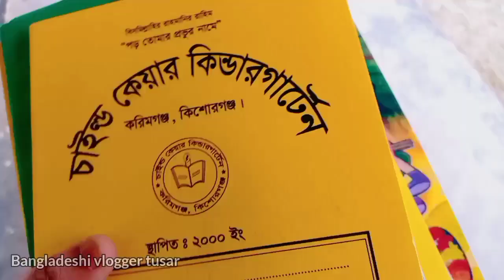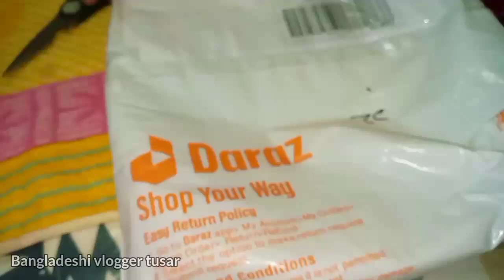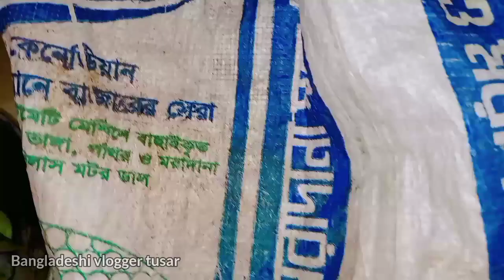রাইসকুকারে ভাপা পিঠা তৈরি করলাম। বস্তা ভরা Gifts🥰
নিম্নমধ‍্যবিত্ত ফ‍্যামিলির রুম ট‍্যুর/Ideas for multiple uses of a room/ @bangladeshivloggertusar
Bangladeshi vlogger tusar